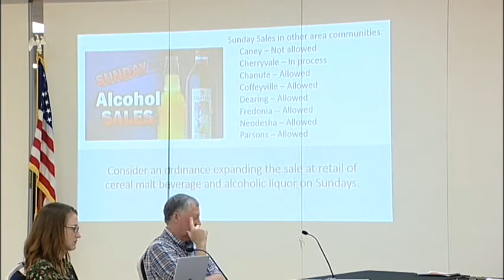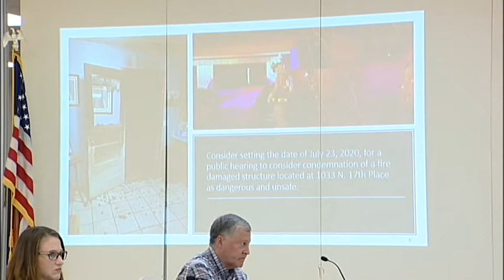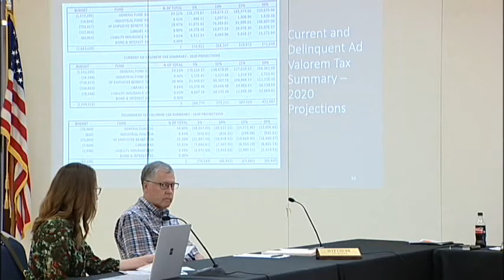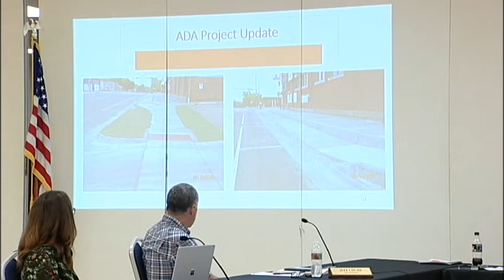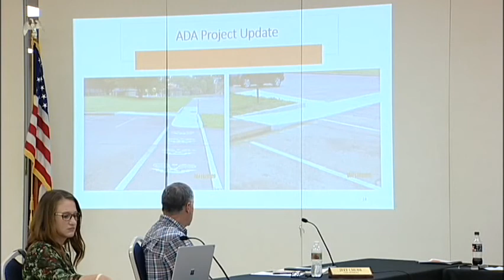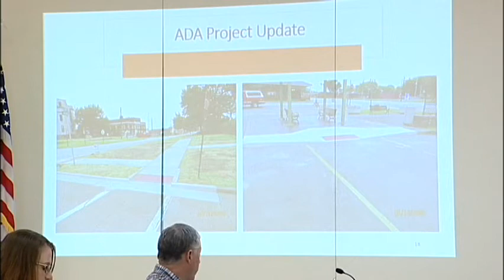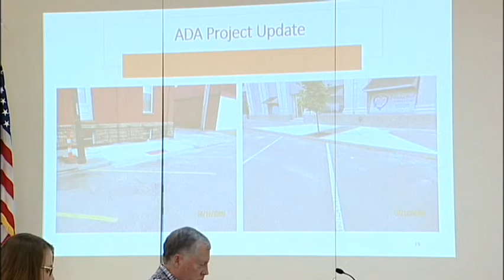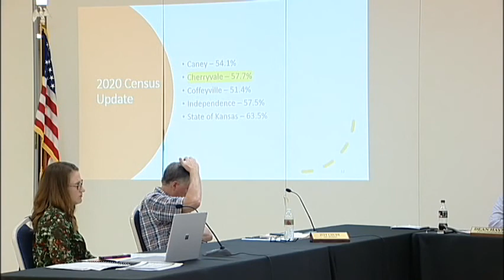05/14/ 2020 City Commission